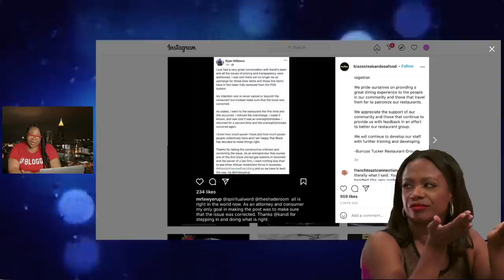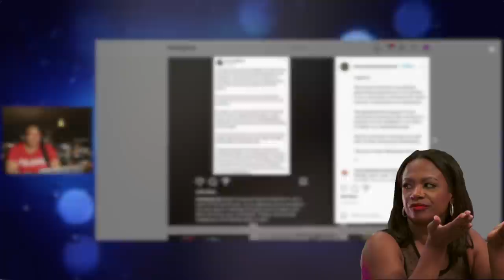Kandi Burruss EXPLAINS "On The Rocks" Ice Charge Controversy | Blaze Steak & Seafood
Kandi Burruss of The Real Housewives of Atlanta public addresses the controversy surrounding her Blaze Steak & Seafood restaurant being accused of charging patrons for ice.  Burruss explains the reasoning behind the $2 charge that was previously imposed and states that to avoid confusion, they have now done away with it.

Eva Marcille STOLE Jewelry?! Kandi RESPONDS to Selling Ice | TI DEFENDS JD vs DIDDY

*** SUPPORT ***

*** READ ME! ***

*** Mailing Address ***

*** FOLLOW ME ***